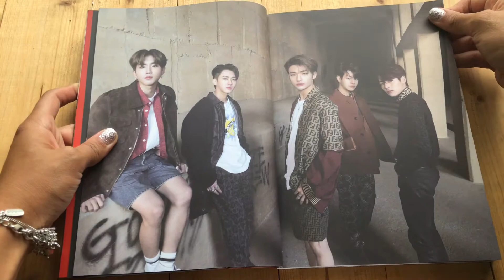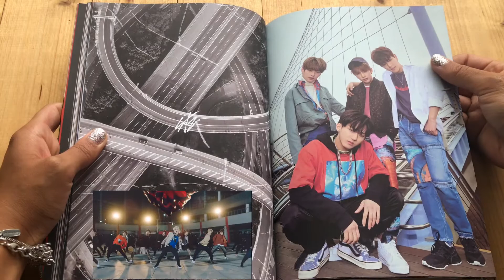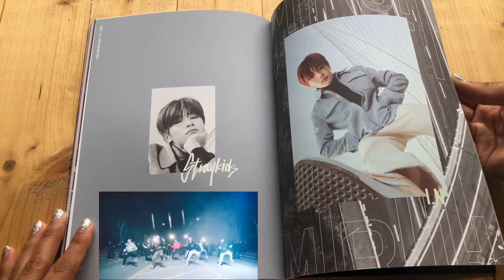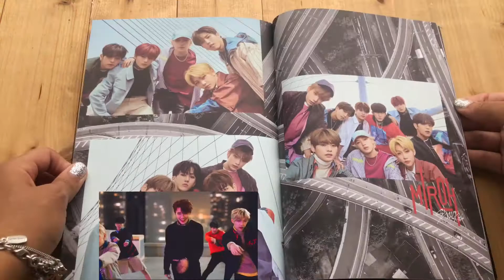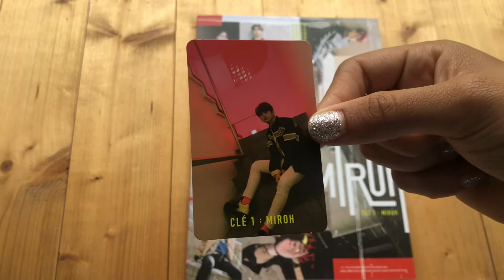Stray Kids - Miroh Album Unboxing + Photocard Reveal (Clé 1 ver.)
I had way too much fun editing this